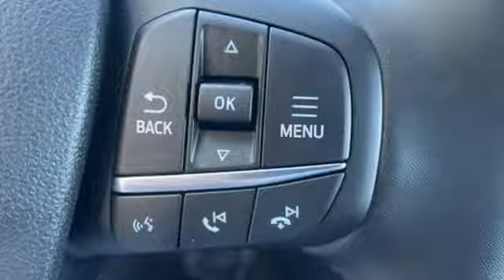New 2024 Ford Bronco Sport Corydon IN Louisville, IN RRF73573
Year: 2024
Make: Ford
Model: Bronco Sport
Trim: Badlands
Engine: EcoBoost 2.0L I4 GTDi DOHC Turbocharged VCT
Transmission: 8-Speed Automatic
Color: Black
Interior: Ebony/Area 51
Stock #: RRF73573
VIN: 3FMCR9D94RRF73573
2024 Ford Bronco Sport Badlands EcoBoost 2.0L, Shadow Black, Equipment Group 400A, Class II Trailer Tow Package w/Trailer Sway Control, 21/26 City/Highway MPGbrbrHeritage Ford has maintained our solid commitment to our customers, offering a wide selection of cars and trucks and ease of purchase. **Price excludes tax, title, and $200 document preparation fee.** Price excludes taxes, title, and doc fee; but does include the following rebates:$750 - Bonus Cash. Exp. 10/31/2024 $750 - Retail Bonus Cash. Exp. 01/02/2025

Heritage Ford is proud to be an automotive leader in our community. Since opening our doors, we have maintained our solid commitment to our customers, offering a wide selection of cars and trucks and ease of purchase. Whether you are in the market to purchase a new or pre-owned vehicle & need financing options, we'll help you find a car loan that works for you! If you have bad credit or are a first time car buyer, you can trust that we will professionally get you into the auto of your choice.
Address:
2075 Edsel Lane NW
Corydon IN Louisville, IN 47112